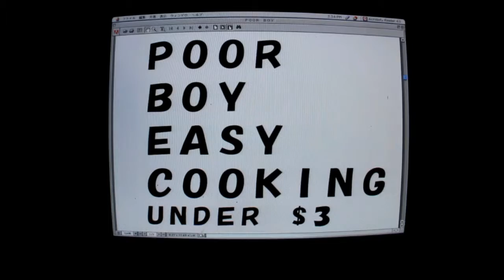HOW TO MAKE OKONOMIYAKI UNDER 3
POOR BOY EASY CHEAP COOKING UNDER $3